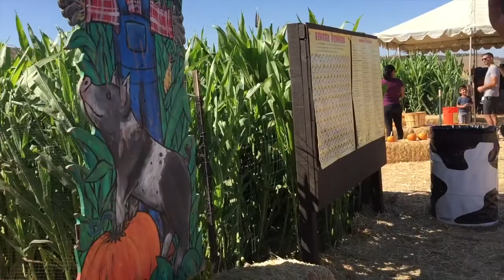TRAPPED IN A MAZE WITH MATT DAMON | Harvest Festival Halloween 2017 👻😱💖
Hey Crew, today we went to a pumpkin patch / harvest festival and had a GREAT time. We even got lost in the corn maze with a famous person MATT DAMON 😱😱 Watch the fun and shenanigans and let us know if you've ever met someone famous before.

We will pick 3 winners every week, and may even send them prizes randomly!!!  GOOD LUCK!!

Hi, We are the Fun Time Crew! We are a fun loving family of 5 and our mission is to share all kinds of ways that families can have fun together!!   We make a variety of videos including vlogs, challenges, pranks, games, reviews, and more!

Some of our other FUN videos:

WEIRD FOOD COMBOS PIZZA CHALLENGE 🤗

100 LB SLIME 😱 |  Giant Fluffy Slime DIY

ORGANIZING AND MIXING MY SLIME | Jumbo Slime Smoothie

BLINDFOLDED SLIME CHALLENGE 🙃🙂

Back To School Shopping HAUL 2017 😍 Clothes and School Supplies

Back To School Outfits 2017 🤓 Clothes Haul